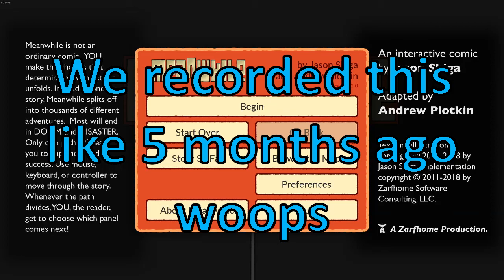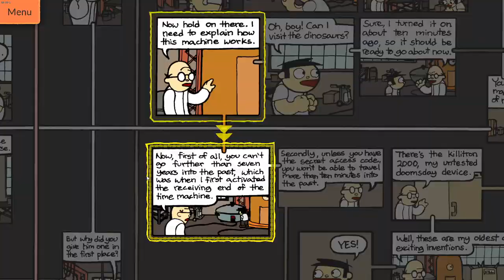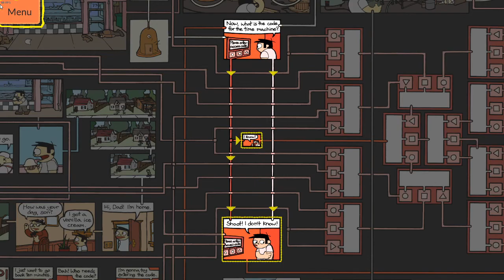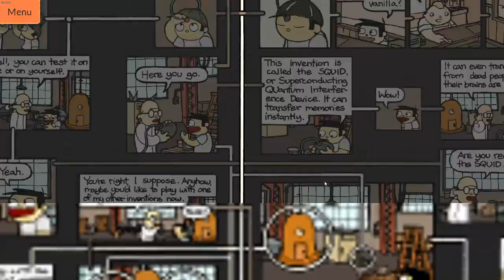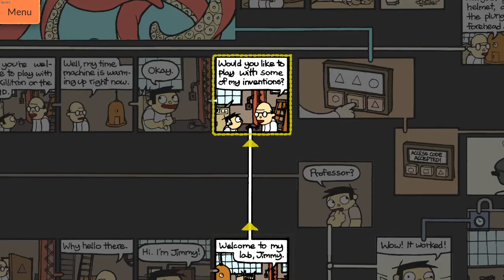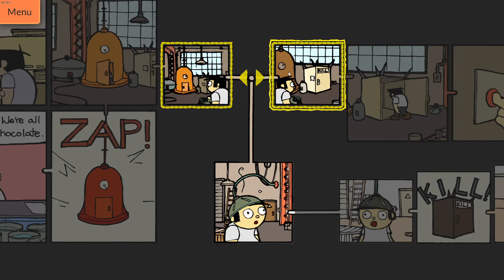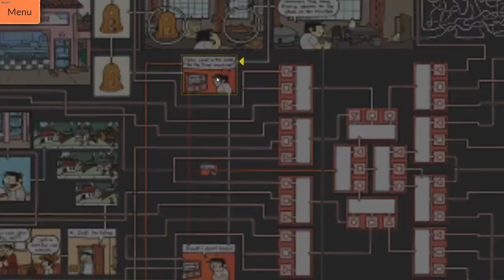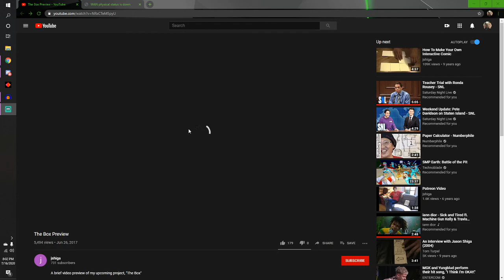Chocolate or Vanilla? | Meanwhile: An Interactive Comic Book [Full Game]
In which Jimmy takes over the world. Or has he already?
We own no rights to Meanwhile, which is intellectual property of Jason Shiga.